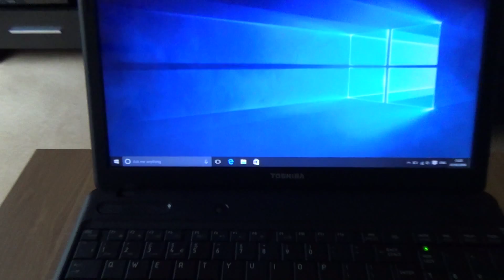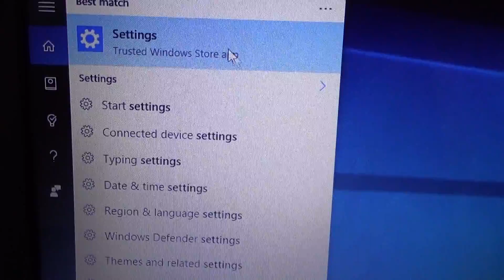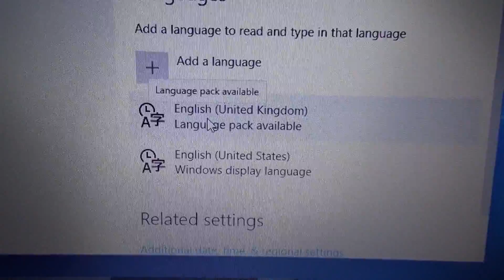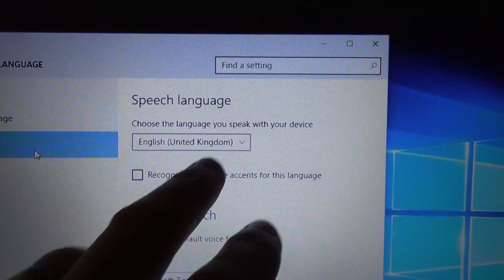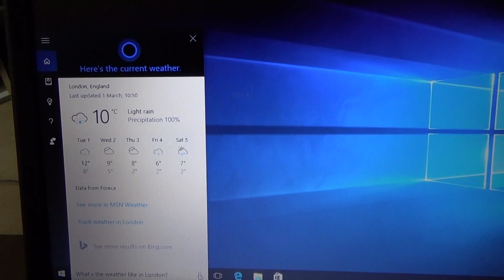How To make Cortana work in Windows 10 in the UK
Hi, this video show you how to get Cortana to work in the UK. The speech when upgrading to Windows 10  is normally set to English (United States) and the region is United Kingdom but the speech needs to be set to English (United Kingdom) for Cortana to work. Often you will not be able to set up Cortana because after doing the microphone test it will want to go back to the beginning and ask you to get started again and it send you round in circles. By changing these settings it will then work.